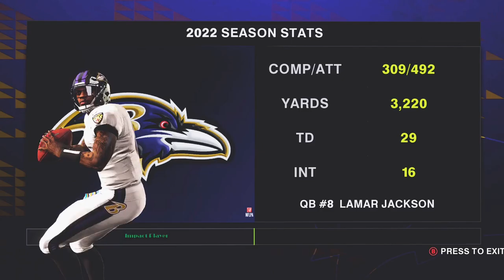Madden 22 Next Gen - Super Bowl 57 - Ravens(11-6) vs Panthers(11-6)